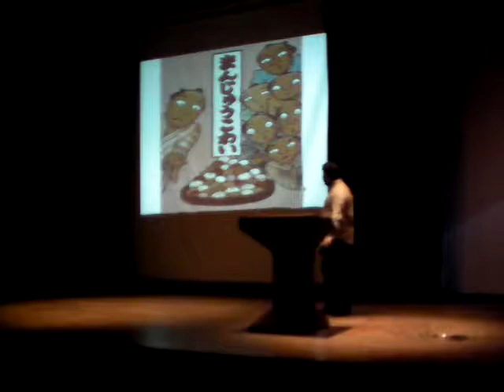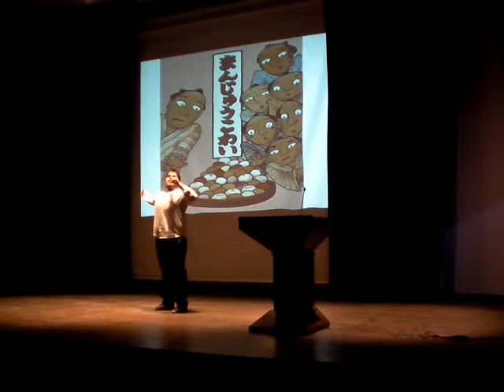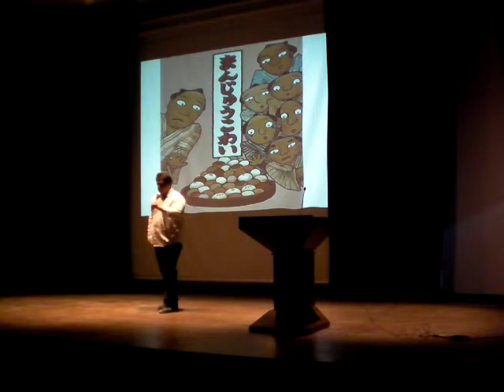22. Japon Günleri Edebiyat Kulübü Gösterisi - 4. Bölüm 「２２番目の日本デー文学4」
Çanakkale 18 Mart Üniversitesi 22. Japon Günleri Edebiyat Kulübü Gösterisi - 2.Gün 「２２番目の日本デー文学1」'nin dördüncü ve son bölümü.